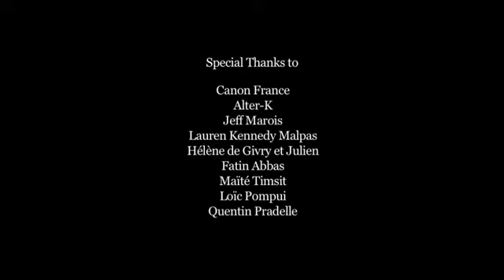▶ My Little French Kitchen by Rachel Khoo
My Little French Kitchen

In My Little French Kitchen, her second cookbook, Rachel Khoo travels around France discovering traditional flavours, local delicacies and the best regional cuisine the country has to offer. The recipes are collected here in this stunning volume, all with Rachel's trademark modern twist!

A film by Marie Constantinesco/ Edited by Charlotte Rabate/ Produced by Baking Films Productions